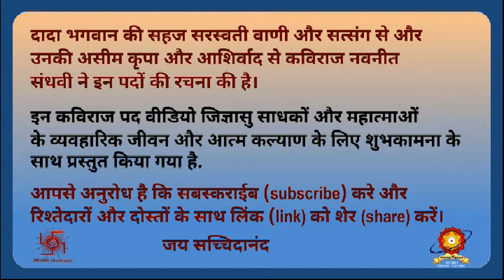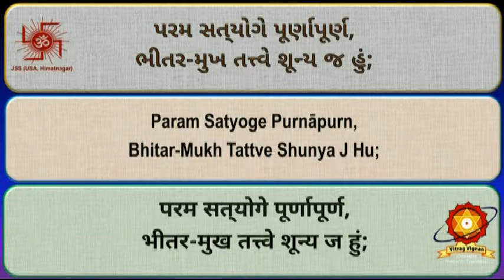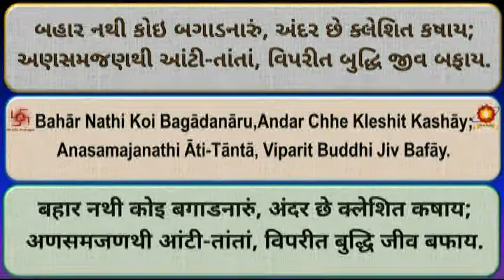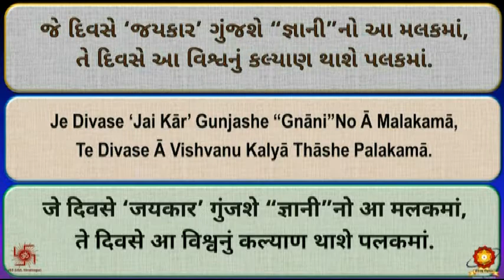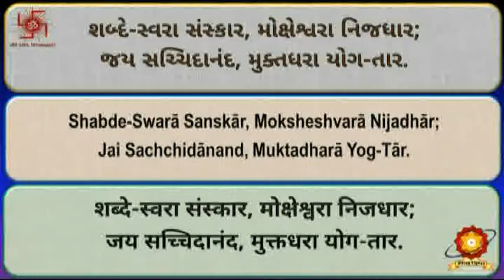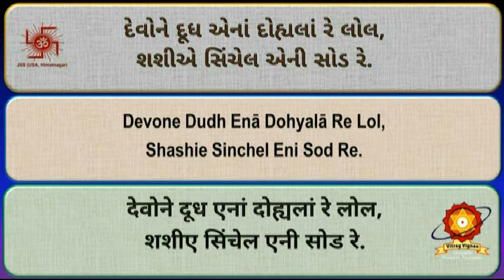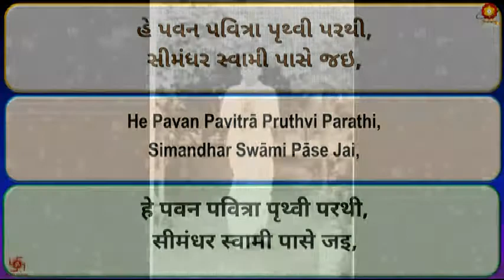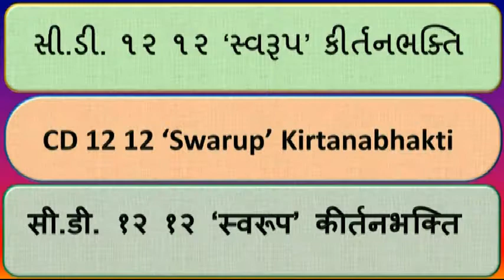CD27 Jai Sachchidanand Bolo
# Pads List #
00:00 CD27 Title & Introduction
00:51 01 Jai Sachchidanand Bolo
06:45 02 Amari Gnan-Shikhar Toch
15:10 03  Dadaji Re Dadaji
24:24 04 Je Divase Jaikar Gunjashe
31:47 05 Sarvasattadhish Amane
34:05 06 Shabde-Svara Sanskar
41:28 07 Param Pavitra Purush
49:03 08  Dada Ni Jod Jage
56:16 09 Vishvakalyan Kaj
1:01:10 10 He Pavan Pavitra
1:12:01 11  Swarup Kirtanbhakti